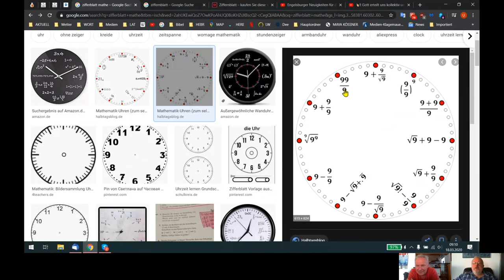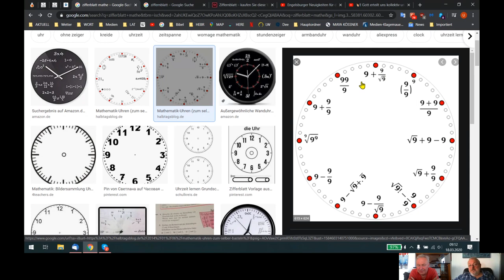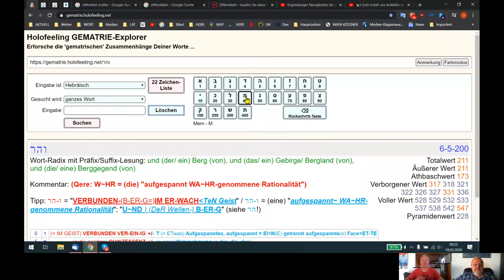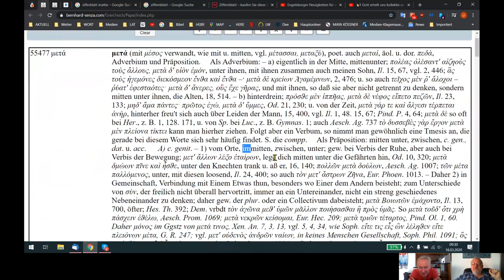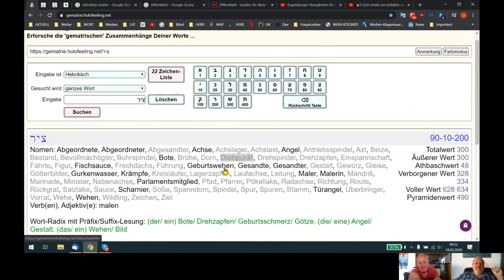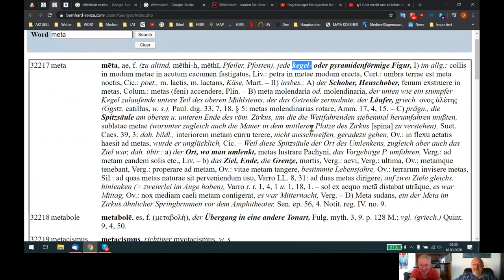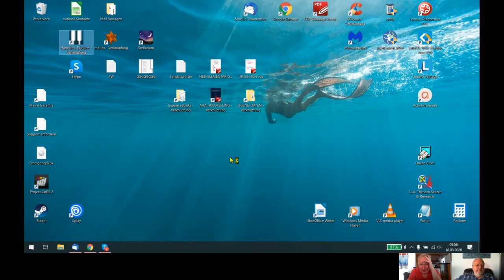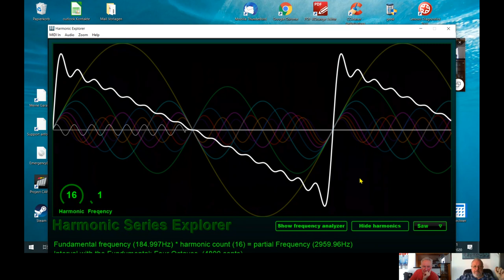Holofeeling - Selbstgespräch 18.03.2020